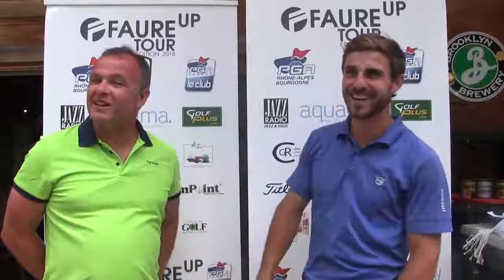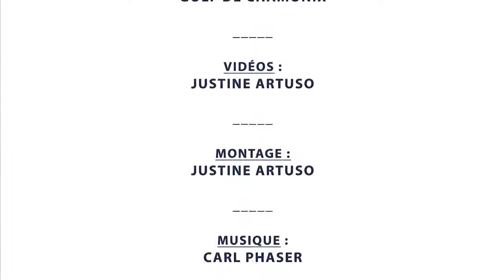Faure UP Tour 2018 • Interview Alliance Chamonix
Découvrez l'interview des vainqueurs Brut et Net de l'Alliance du 29 mai au Golf de Chamonix !
Félicitations aux deux équipes gagnantes et merci à tous pour votre présence. À très vite sur le Faure UP Tour !

Retrouvez toutes les infos et les photos sur la page Facebook du Faure UP Tour